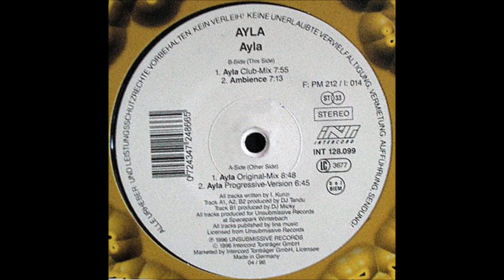Ayla - Ayla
Beautiful track by Ayla released on Maddog in 1996!

This video is uploaded only for promotion of the used music and electronic music in general. If you like it, buy it and support the artist and the label, but if you're the copyright owner of the used music and you don't want this video to be on YouTube, please contact me and I will remove it immediately!